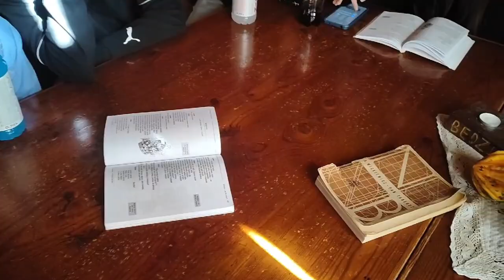RAJD GÓRSKI na Soszów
Rajd klas 4-8 w ramach innowacji pedagogicznej "Na szlakach"